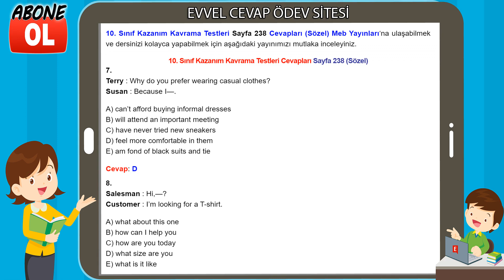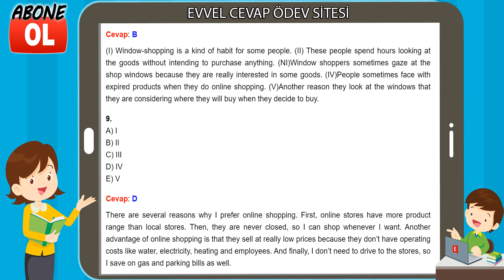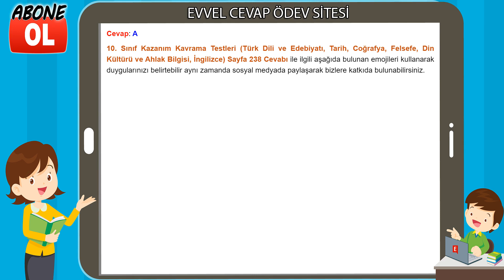10. Sınıf Kazanım Kavrama Testleri Cevapları Sayfa 238 (Sözel)